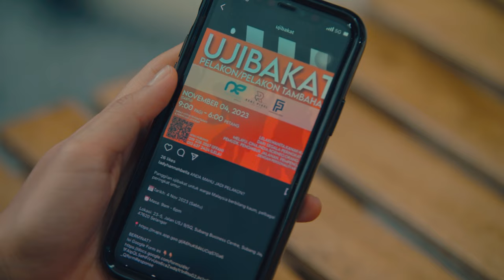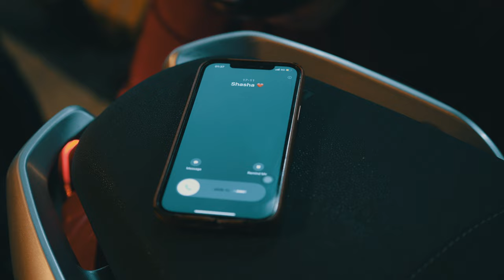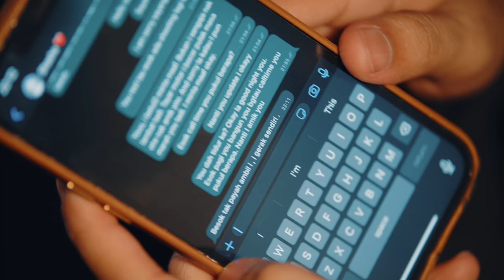Syamel – Belakang Tabir (Official Music Video)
Composer: Syamel
Lyrics: Syamel, Jiwa
Produced by: Aubrey Suwito
Mixing Engineer: Ari Renaldi
Mastering Engineer: Jay Franco

Lirik Belakang Tabir:
Tenang tenang saja
Hidup tidak pernah sulit
Aku akan bersamamu di setiap waktu

Tersusun takdirmu
Hanya tinggal ‘tuk dirasa
Aku akan memastikan kau Bahagia

Chorus
Terbanglah kasih
Menggapai awan di langit yang beribu
Aku pastikan
Tiada badai yang akan menghalangmu
Namun...
Jangan pernah kau lupa untuk menoleh kepadaku
Biarpun ku hanya
Sekadar belakang tabir

Music Break

Bridge
Kau kan mengerti apa kau lalui
Manis ‘kan menanti
Jangan pernah sekali kau ragu
Akukan bersamamu

Chorus